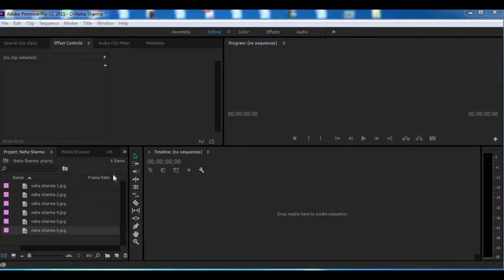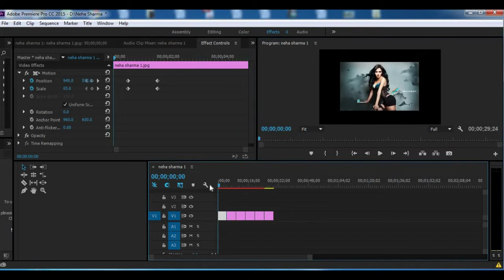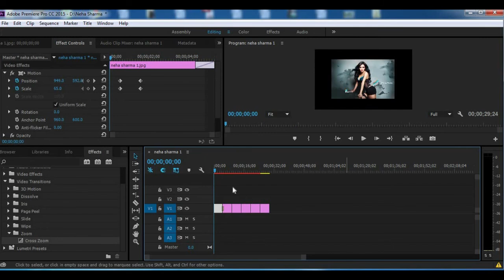Adobe Premiere Pro Tutorial Toggle Animation Zoom In Zoom Out